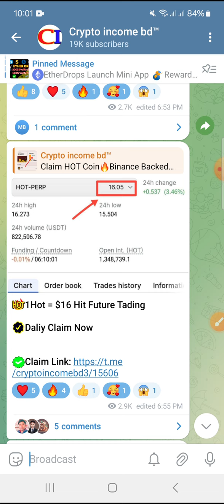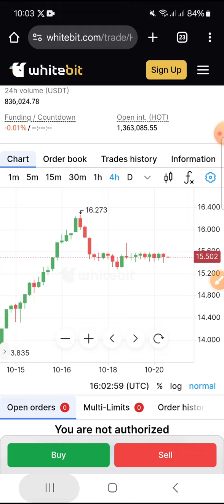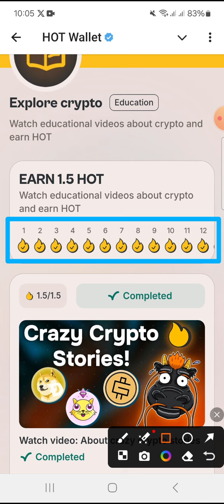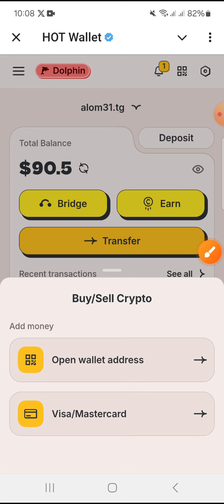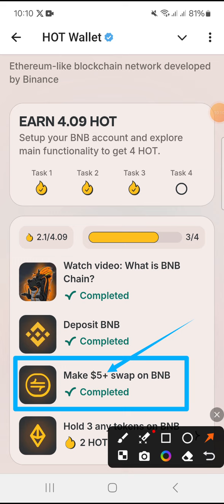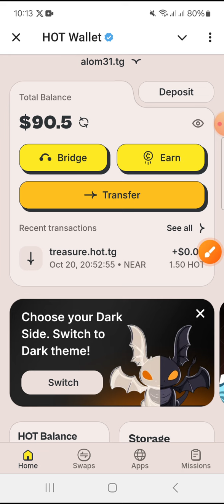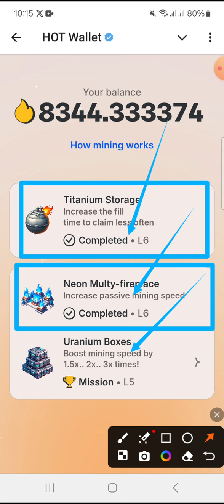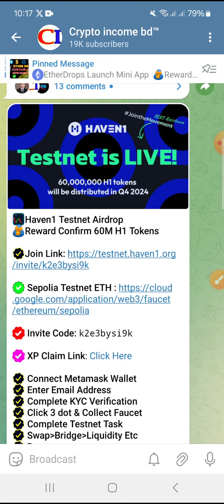Hotcoin Update || All Missions Complete || Listing & Price Update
withdraw Update
crypto income bd
bitcoin Income
Binance Withdraw